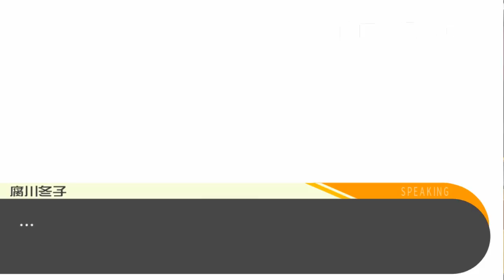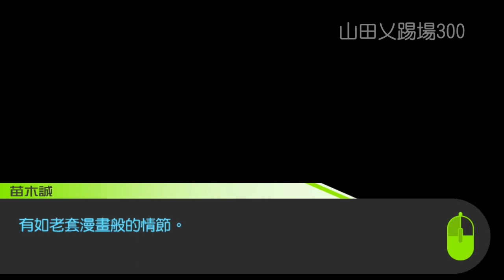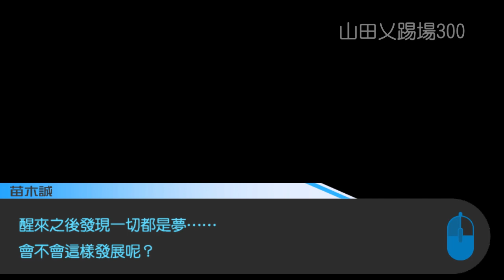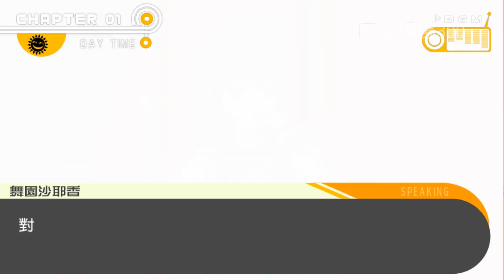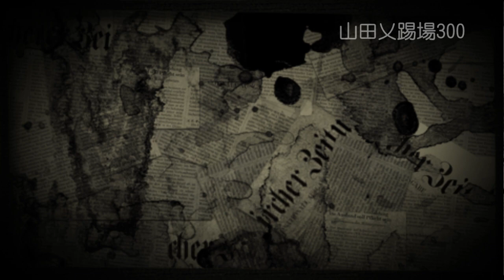【粵語】槍彈辯駁●希望學園與絕望高中生 #2 第一章：不正常的日常生活？探索逃出的可能！(山田乂踢場300)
本影片由山田遊戲室製作，嚴禁重新上傳，違者必究。
This video produced by the Yamadaxkm300,re-upload is unacceptable.